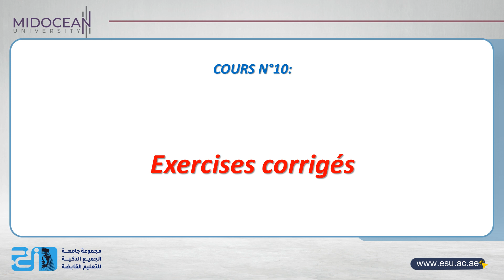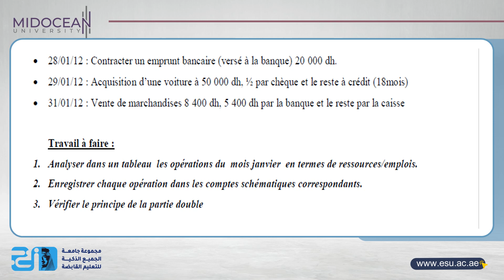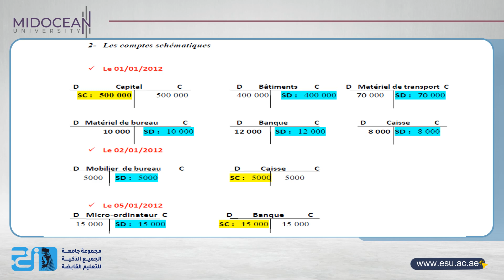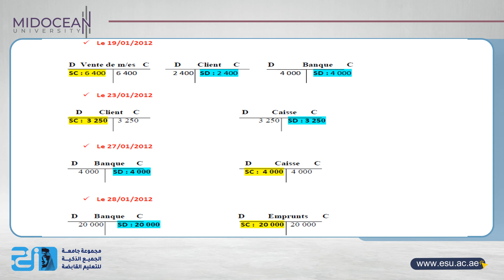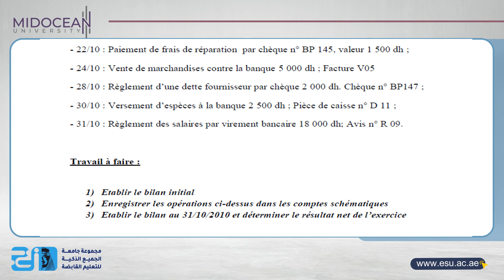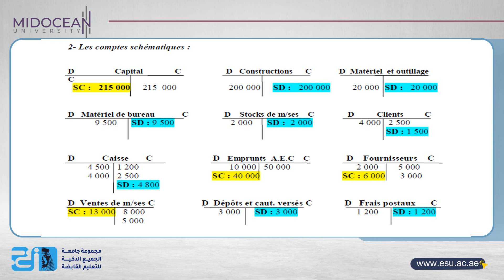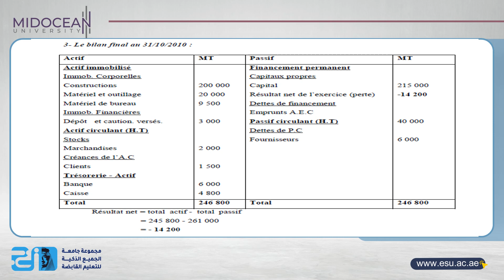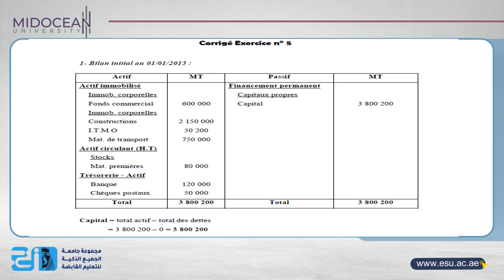Principes de Comptabilité - le cours 10 - Budgétisation - Midocean University